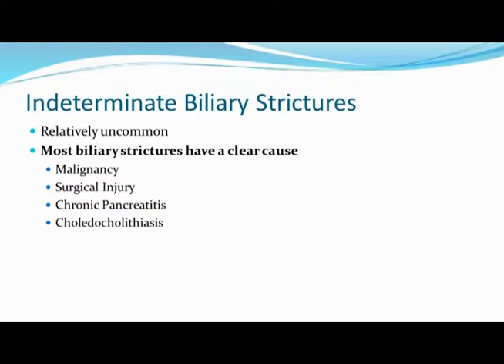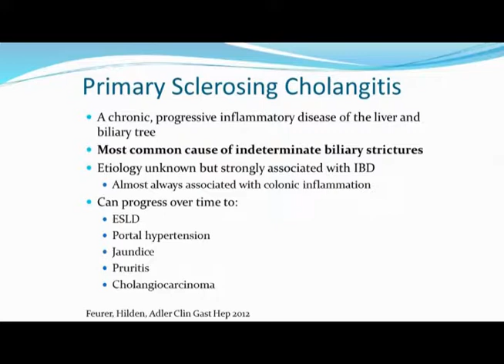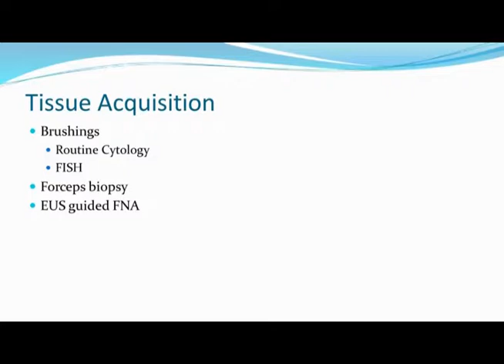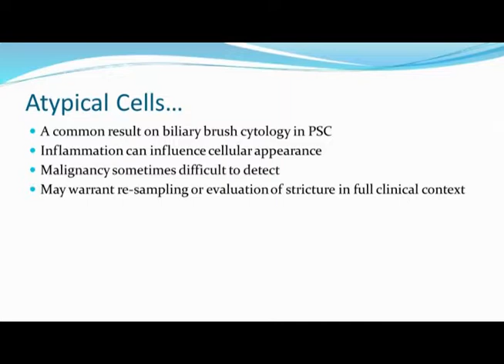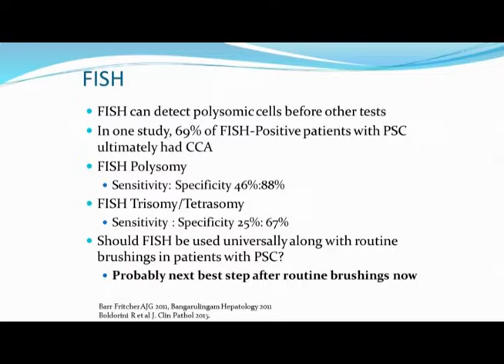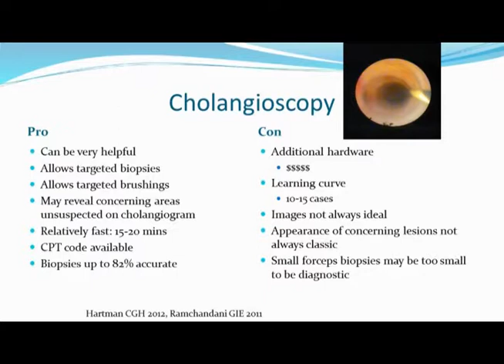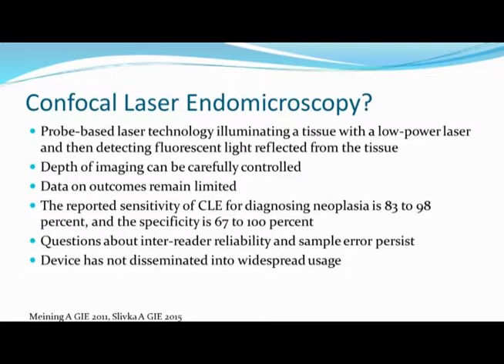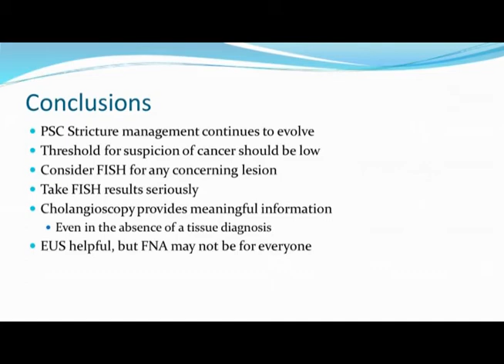Diagnosis and Management of Biliary Strictures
Speaker: Douglas G. Adler, MD, FACG

Learning Objective: Outline a practical approach to diagnosis and management of biliary strictures.

Source: 2017 ACG Postgraduate Course, Orlando, FL